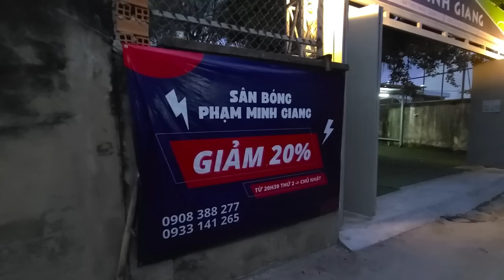THY FREESTYLE đá bóng mùa TẾT QUÝ MÃO derby sân bóng Phạm Minh Giang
Đặc Sản Phú Yên Cô Tiên